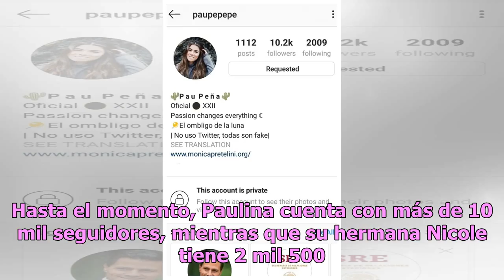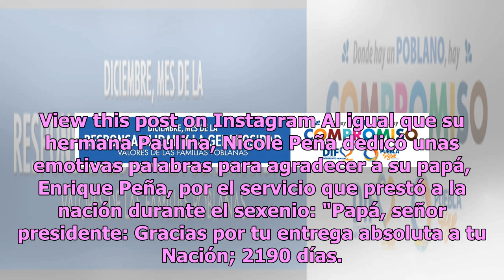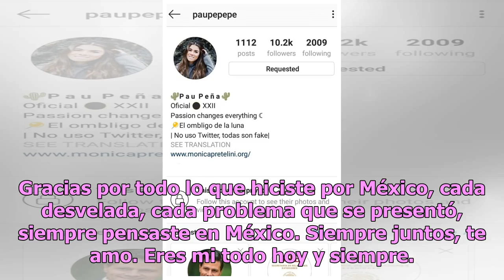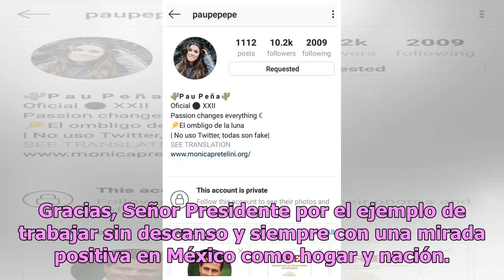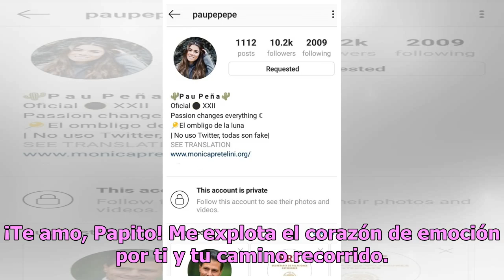Paulina y Nicole Peña toman medidas drásticas tras final del sexenio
Hace poco comenzó a circular una noticia que dejó boquiabiertos a los cibernautas, ya que después de mucho tiempo de mantener sus cuentas de Instagram abiertas para todo el público, recientemente Paulina y Nicole Peña, hijas del expresidente Enrique Peña Nieto, decidieron volverlas privadas. Las cue...